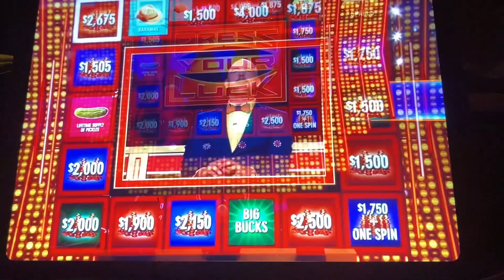May 2, 2024